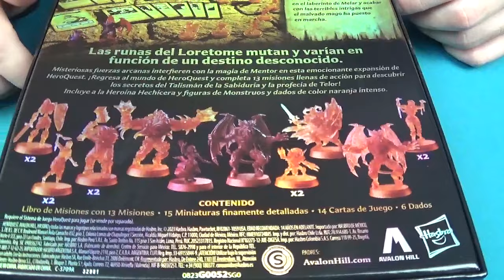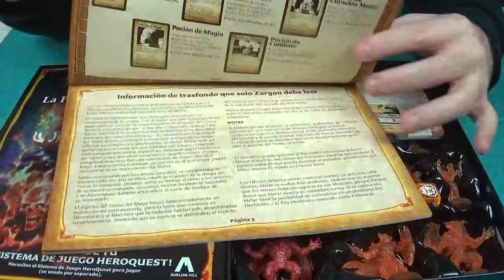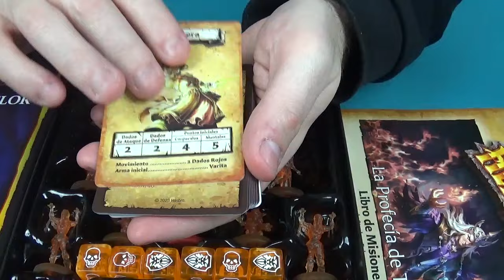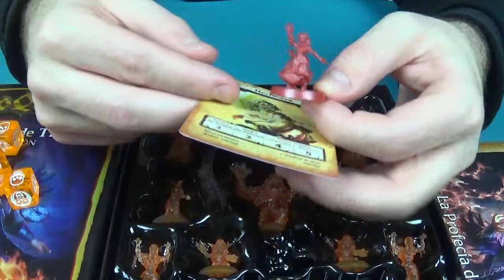HeroQuest: La Profecía de Telor - Avalon Hill - Abriendo la Caja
- Inicio del vídeo 0:00
- Presentación 0:04
- Abriendo la caja 2:54

Volvemos a la reedición de HeroQuest que ha publicado recientemente Avalon Hill, y lo hacemos con La Profecía de Telor, la nueva expansión para este juego, y que es totalmente original para esta nueva edición, ya que ha sido creada por primera vez para este.

Si queréis ver su contenido y todo enseñado en detalle por Saei y Jota, os invitamos a ver este vídeo.

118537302